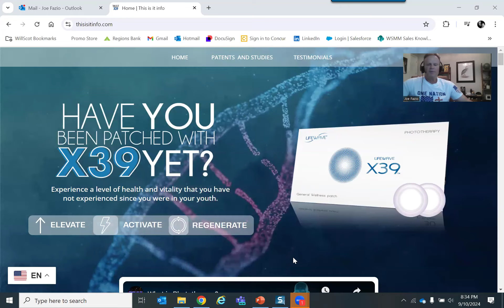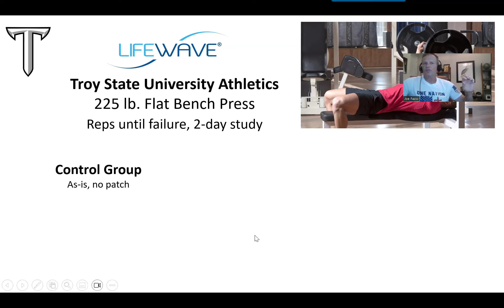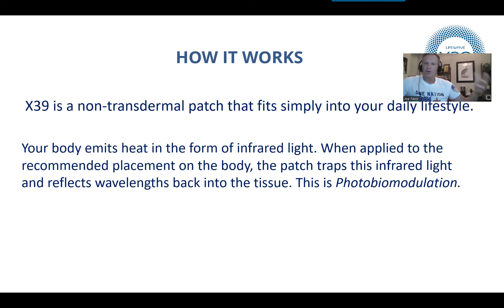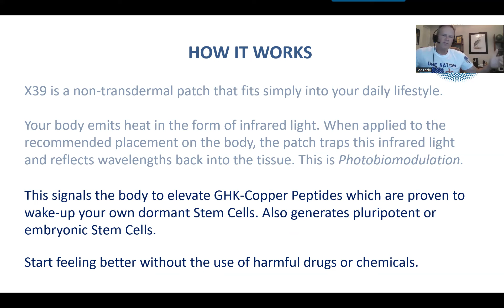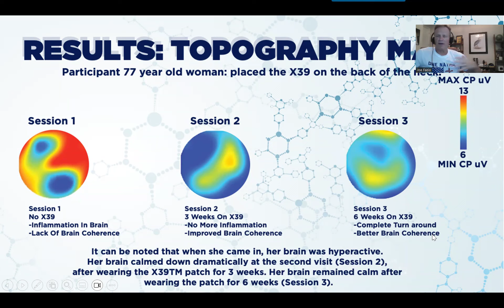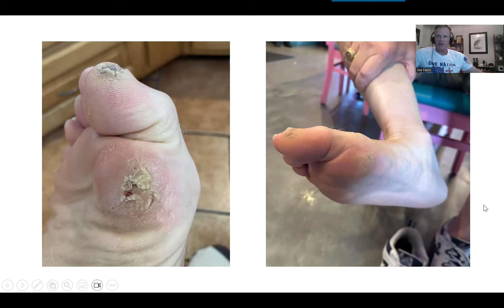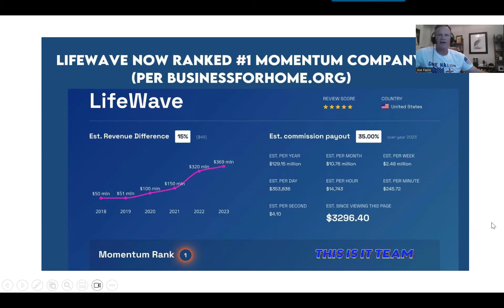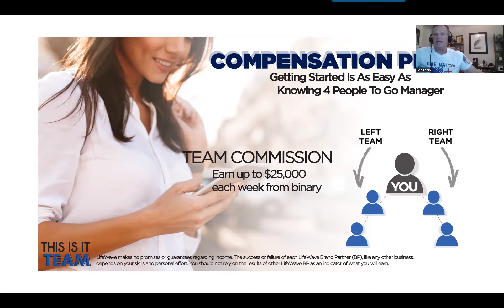Patch Like a Champion Today - X39 Overview 9/10/24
There are now 40 former Notre Dame Football Players wearing the X39 Stem Cell Activation Patch with great success.